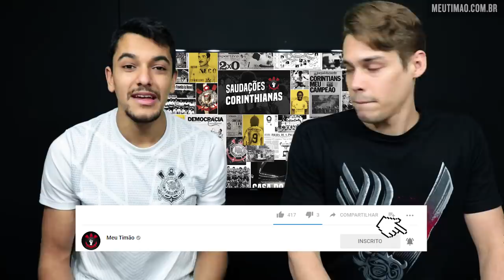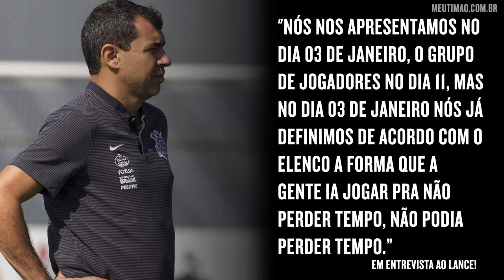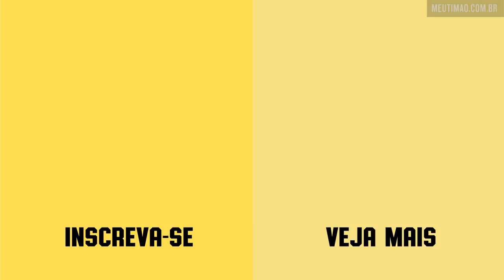UMA DIFERENÇA GRITANTE ENTRE LOSS E CARILLE | #77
Quase setembro e o Corinthians segue sem ter um time definido. Fizemos um levantamento entre os esquemas táticos de Osmar Loss e Fábio Carille e apontamos as principais diferenças entre os dois treinadores.

LINKS CITADOS NO VÍDEO:

Diretoria do Corinthians não aprova vários esquemas táticos de Loss e cobra treinador
Osmar Loss fala ao Meu Timão: 'Voltaremos a ter um time sólido atrás e eficiente na frente'